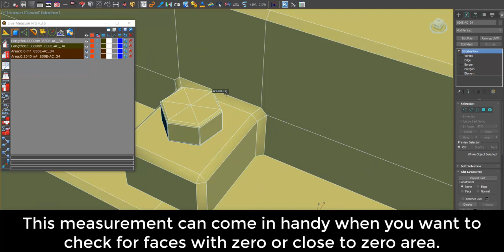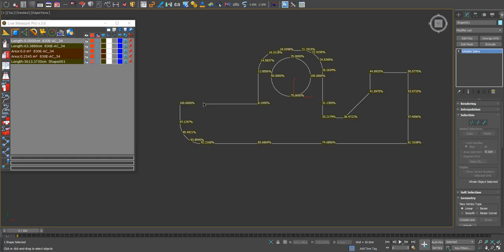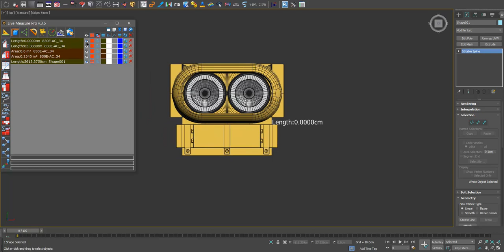miauu's Live Measure Pro v.3.6